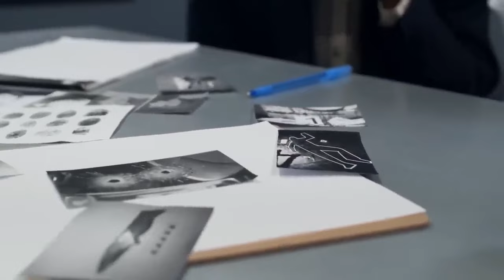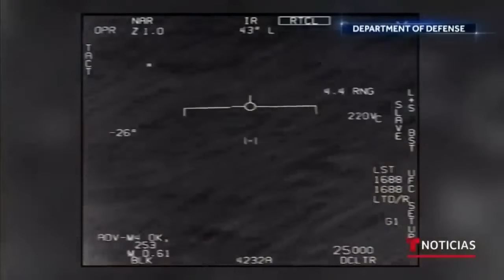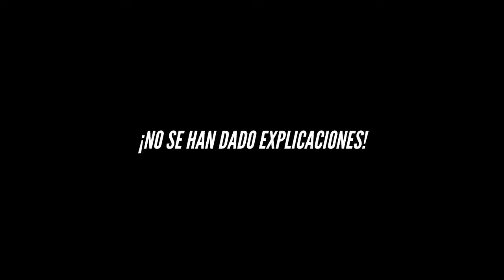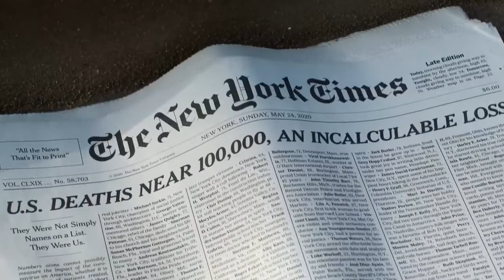Bob Lazar Rompe el Silencio de los Últimos Avistamientos de Ovnis